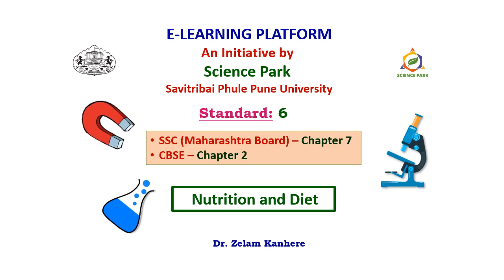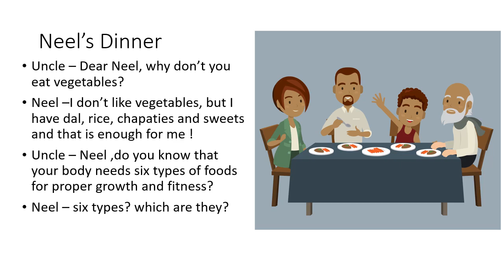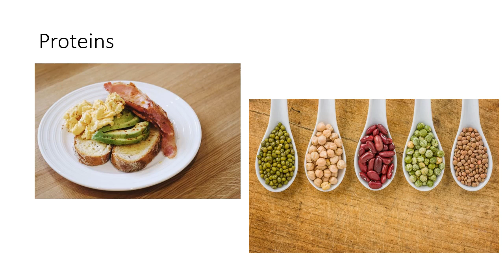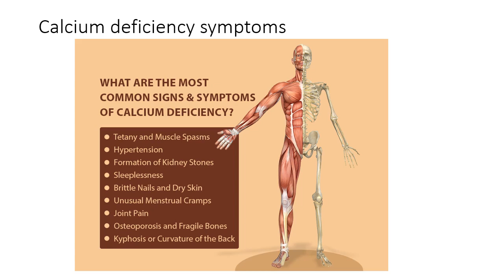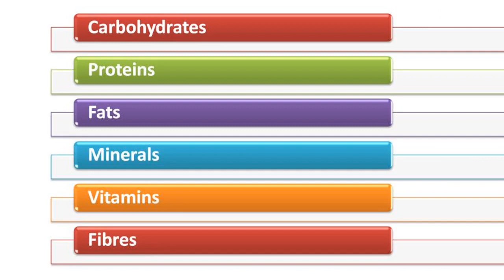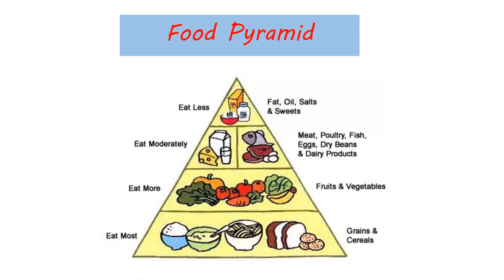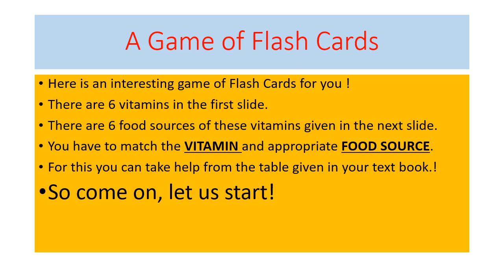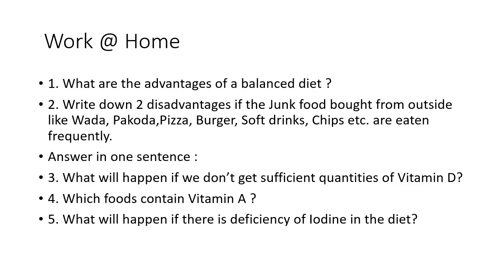Standard 6: Lesson 7: Nutrition and Diet: Part 1 of 1 (English)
This video will cover the basic nutrients required for growth of human being and balanced diet. Marathi version is also available.